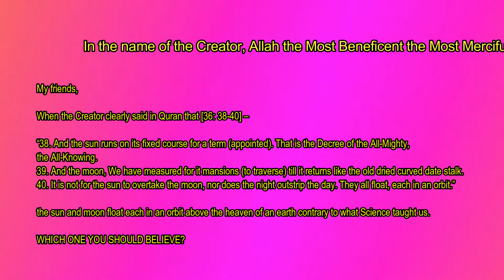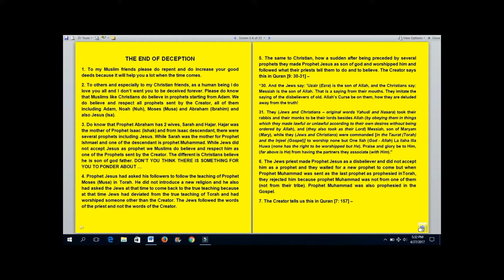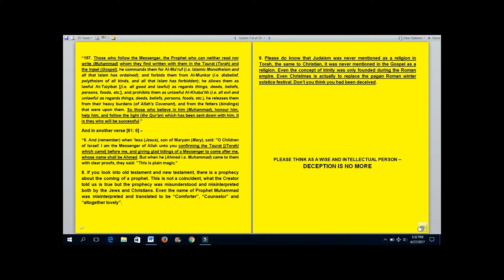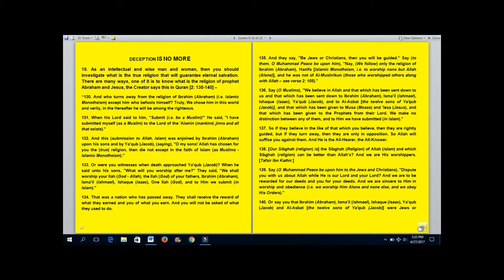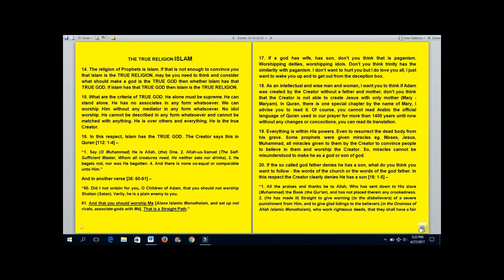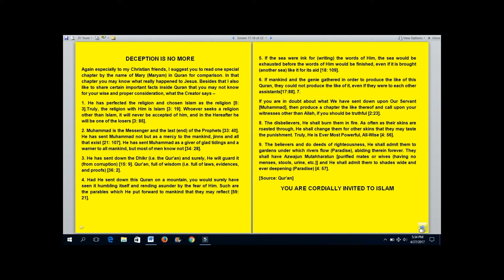END TIME IS VERY NEAR| 76| SIGNIFICANT EVENTS OF END TIME| 12.7.2017| GEO-ENGINEERING CLOUD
PLEASE WATCH UNTIL THE END AND PLEASE SHARE WHEN THERE IS STILL TIME TO DO IT …

Islamic Eschatology for sharing knowledge.

Prophet Muhammad said muslims will undergo 5 phases of life.
Muslim scholars agreed muslims now at 4th phase. 5th phase is only about 7 or 8 or 9 years.

3 SIGNS FROM 10 BIG SIGNS OF END OF WORLD WILL HAPPEN IN THE 4TH PHASE. THE COMING OF DAJJAL (CLAIMING HIM TO BE GOD), PROPHET ISA (TO KILL DAJJAL AND TO BE FOLLOWER OF THE LAST PROPHET, PROPHET MUHAMMAD) AND YAKJUJ MAKJUJ (WILL CAUSE DESTRUCTION/KILLING ON EARTH UNTIL THEY ARE ALL DIE BY THE POWER OF ALLAH).

Before Dajjal comes, Imam Mahdi will come first.

Prophet Muhammad also said muslims age before Allah would be one and half day from the day he was sent as prophet which is equivalent to 1500 years our calculation. We are now at 1438 Hijrah (Islamic year) but we need to plus that with 13 years prophet Muhammad in Macca.

Based on that and minus the maximum years in the 5th phase, muslims will have about 40 years in the 4th phase (if Allah permits that) before all of them will die by soft wind from Yaman (this will happen at the end of 5th phase). Then the disbelievers remaining on earth will see the end of world - Allah knows better. Allah loves muslims even they have belief as big as an atom, they will not see the end of world.

In 5th phase - 4 more big signs will occur - peaceful time (no more wars), sun will rise from the west but only half day then in the next morning the sun will rise back from east and then Dabbatul Ard will appear in 3 places in that morning to mark believers and unbelievers. Then soft wind from Yaman will come and all believers die with it even if they have an iman as big as an atom.
Then only unbelievers left to face the end of world after 1 or 2 generations – if Allah permits that – then the east part of world subdue/submerge then the west (only Allah knows what causes it) then big fire from Yaman will chase the remaining to Syam (Syria) and then then end of world will occur by the power of Allah and Allah knows better.

Only Allah knows the exact time, second, hour and day of end of world.

Prophet Muhammad told - at one time muslims are numerous but they are weak and being played/victimised and this can be seen now. A lot of bad allegations were thrown against muslims and killings (this can be seen now in the middle east). The war in Syria is still in progress and also in Palestine.

Truly, it is not a coincident ... with all the planets/stars near our earth now. All has been determined by Allah.

Prophet Muhammad had never lie. We will undergo a severe calamity in the future - a lot of catastrophes. Prophet Muhammad said before Imam Mahdi comes, several things will happen and one of them numerous earthquakes. Wars with traditional weapons. And before Dajjal comes - one of the sign is Dukhan (smoke).
Some scholars hold that Dukhan (smoke) is the first big sign of End of World.

ALLAH KNOWS BETTER AND I SEEK FORGIVENESS FROM ALLAH IF I AM WRONG AND FOR OTHERS DO YOUR OWN RESEARCH ... AND FORM YOUR OWN VIEW. BE READY AND GET PREPARED AT ALL TIMES.
“ISLAM IS THE TRUE RELIGION”
SAY “I BEAR WITNESS THAT THERE IS NO GOD BUT ALLAH, THE ONLY ONE GOD”
AND “I BEAR WITNESS THAT MUHAMMAD IS THE LAST MESSENGER OF ALLAH”
I end with tasbih kifarah & surah wal-A’sri